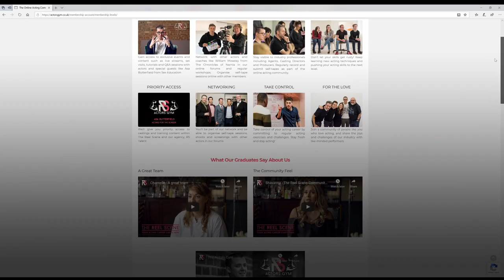Coming to The Actors Gym - July 2020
The Actors Gym is an online acting training platform, combining the resources of The Reel Scene Acting School, the RS Talent Agency and RS Productions to provide online acting training resources, support and a community for actors who can't attend classes in person.

Our coaches all work in the industry and include stars like Asa Butterfield from Sex Education on Netflix, William Moseley from The Chronicles of Narnia and The Royals, Bill Ward, David Schaal, Steve North and many more. We also have Meisner coaches, voice coaches, mo-cap professionals, producers, casting directors, agents and other industry professionals who provide training in the form of video content, live and pre-recorded Q&A sessions, Zoom Workshops, seminars and more.

In the current world environment, acting auditions are happening online more and more, and The Actors Gym focuses on improving your self-tape skills. Not only do we run classes, workshops and a self-tape certificate, we also challenge you to submit TWO self-tapes each month (one of our choosing, and one of yours) and we bring on industry professionals to give you personal feedback on your self-tapes!

We also have a thriving community and hold regular quiz nights, film club viewings and encourage members to build their own groups within the community.

Look what we have coming up in July!

- 2 new Self-Tape challenges
- A video post from Meisner coach and actress Skye Hallam on the Meisner acting technique
- An acting Q&A with Asa Butterfield on Zoom
- Another Self-Tape Certificate Lesson
- Quiz Night!
- A video post from David Schaal (The Office, The Inbetweeners) talking about his most challenging role
- A Q&A with actress Ali Bastian
- An audition prep Zoom workshop with David Schaal
- A video post from producer James Simpson on working with A-list actors
- A Zoom Workshop with Debbie Howard on Casting
- A Zoom Workshop on using shots to your advantage with Steve North
- A Film Club screening with followup Zoom talk